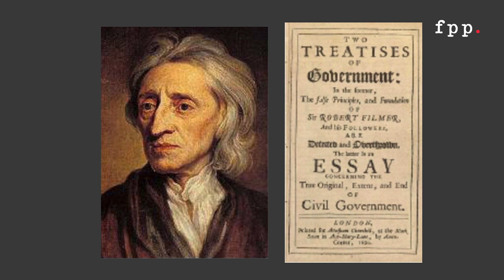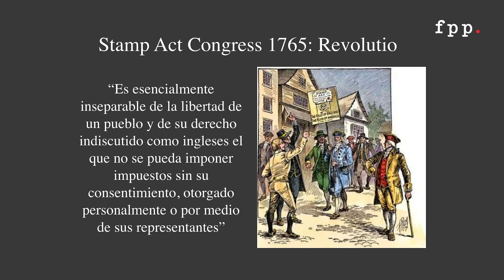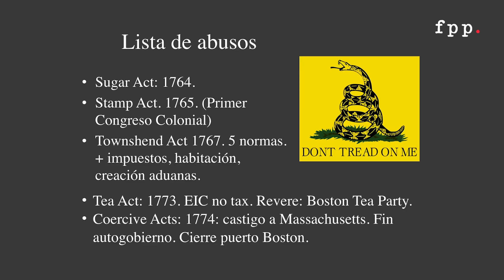Axel Káiser | La Revolución Americana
Las ideas que llevaron al régimen del Terror en Francia nunca tuvieron un arraigo profundo en la independencia de Estados Unidos. Axel Káiser, director ejecutivo de la Fundación Para el Progreso, explica que en la independencia americana no fue protagonista la cuestión social. Indica que no hubo la política de la envidia y el resentimiento, ni la persecución contra las clases altas, porque estas fueron quienes lideraron la revolución contra la corona. “No querían instaurar un orden nuevo, solo sentían que los estaban tratando de una manera distinta y por esto pedían que se les aplicaran las mismas normas y no se ejerciera el poder como una tiranía”, enfatiza Káiser.

Axel Kaiser es Director Ejecutivo de la Fundación para el progreso. Abogado. Doctor en Filosofía por la Universidad de Heidelberg (Alemania). Columnista de los diarios Financiero y El Mercurio. Autor de "El Chile que viene" (2007), “La fatal ignorancia” (2009), “La miseria del intervencionismo” (2012) y “La Tiranía de la Igualdad" (2015),"El Engaño Populista" (2016), "El Papa y el capitalismo" (2018).